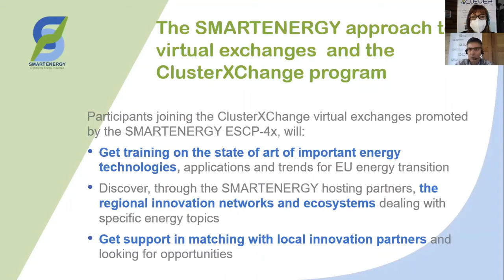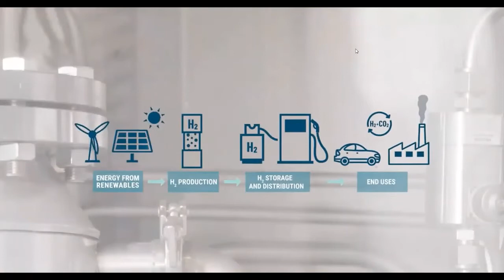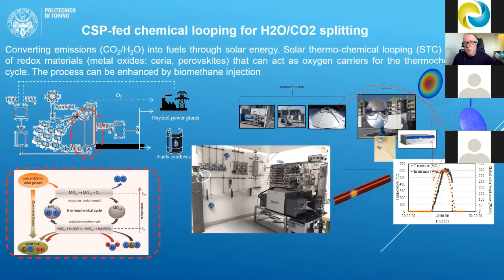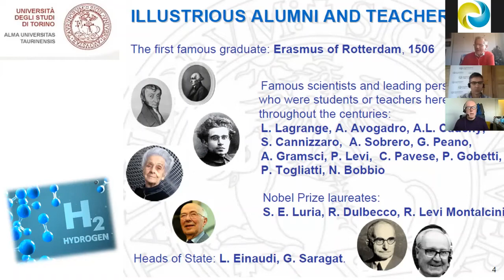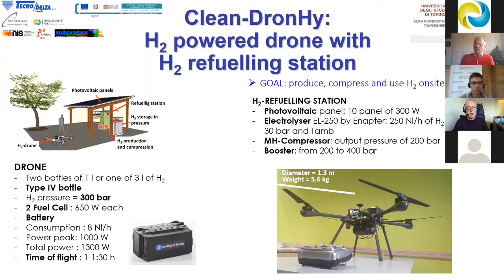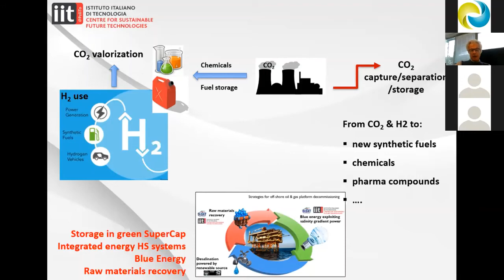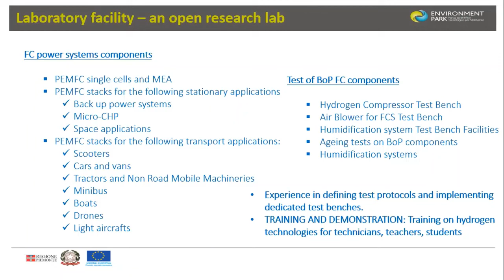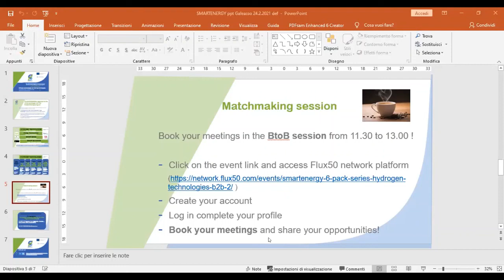Smartenergy H2 session2 - 24.02.21